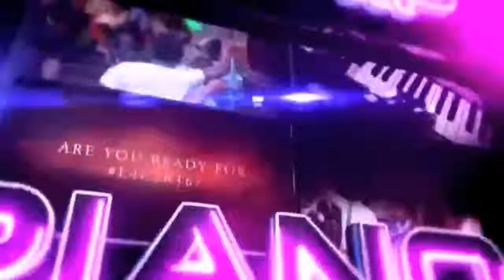Word & Spirit with God's Servant Eric Obeng | EPISODE 15 | L4C MULTIMEDIA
God bless you for watching; please share...
📡 Listen to Live 4 Christ Radio🎙️:
*** You can also listen to us on  ***
⚡️Tune-In Radio and Modern Ghana 🇬🇭
(Search “Live 4 Christ Radio”)
📢 Facebook Live Broadcast:
Search "Live 4 Christ Multimedia Studios"
STUDIO INFO:
Live 4 Christ Multimedia Studios 🎬
LOCATION: Northern Virginia, USA 🇺🇸
CEO: Stine KB Owusu --- VICE: Emmanuel Donkoh-Moore
*** MEDIA 📡 🎬  PARTNERS ***
Khemical TV
LOCATION: Kumasi, Ghana 🇬🇭
Hope4Life Radio
LOCATION: Virginia, USA 🇺🇸
Adonai Worship Radio
LOCATION: Virginia, USA 🇺🇸
Sankofa Multimedia
LOCATION: Dumfries, USA 🇺🇸